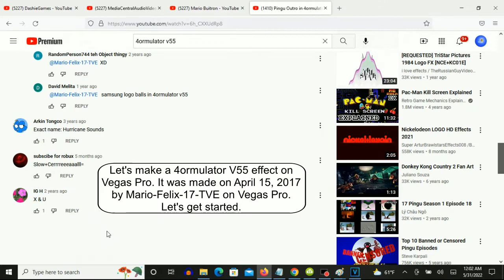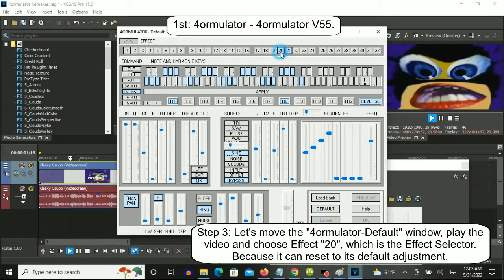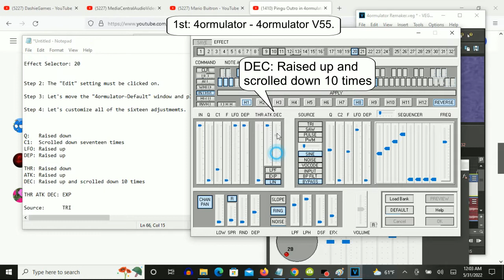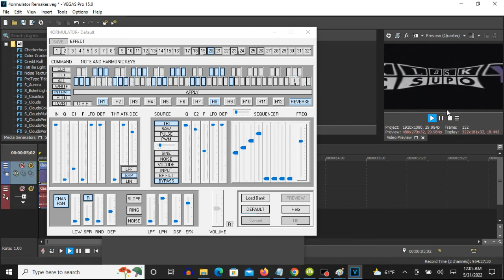How To Make 4ormulator V55 On Vegas Pro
Made on Tuesday, May 31, 2022, 12:35:17 am to 12:36:39 am

1st: Pan/Crop - 4ormulator V55

Width:  (An Adjustment number) x 0.6 = (Answer)
Height: (An Adjustment number) x 0.6 = (Answer)

Example:

1920x1080 Version

Width:  1920 x 0.6 = 1,152.0
Height: 1080 x 0.6 = 648.0

2nd: Pinch/Punch -  Maximum Pinch (-1.000)

(AudioFX)

1st: 4ormulator - 4ormulator V55

Step 4: Let's customize all of the sixteen adjustmemts.

Q:   Raised down
C1:  Scrolled down seventeen times
LFO: Raised up
DEP: Raised up

THR: Raised down
ATK: Raised up
DEC: Raised up and scrolled down 10 times

THR ATK DEC: EXP

Source:      TRI

Q:   Raised up
C2:  Raised up and scrolled down four times
LFO: Raised up
DEP: Raised up

"RING" is taken off.

LPF: Raised down
EFX: Raised up and scrolled down ten times

245,236 views
Apr 15, 2017: